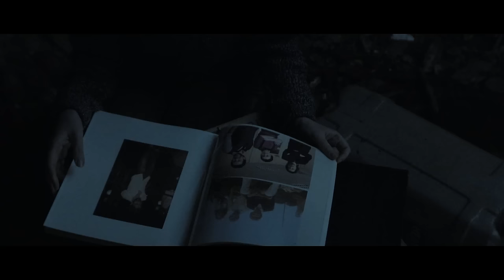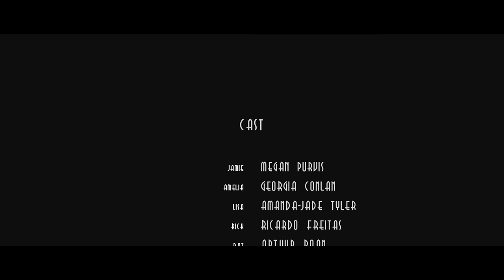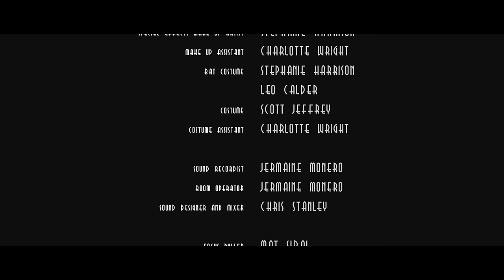BATS: DEADLY PLAGUE 🎬 Exclusive Full Sci-Fi Horror Movie 🎬 English HD 2024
🔴 Title: BATS: DEADLY PLAGUE
🔴 Summary: Following a nuclear power plant meltdown, a nearby village known as Nosferatu Village, became radiated, and subsequently abandoned for more than a decade. The year is 1984, and the public are now permitted to return, and a small group come back to their family home to discover a radiated bat living in their attic. The family must survive the night to escape, but the monster has other plans as they soon begin to find themselves infected with a deadly plague that will kill them if the beast doesn't. Waiting for sun to rise, they must figure a way to survive the night, battling against the creature. sci-fi

YOP: 2021
Cast: Megan Purvis, Georgia Conlan, Amanda-Jade Tyler
Director: Scott Jeffrey, Rebecca Matthews
Writer Scott Jeffrey

🔴 Certificate: TV-MA